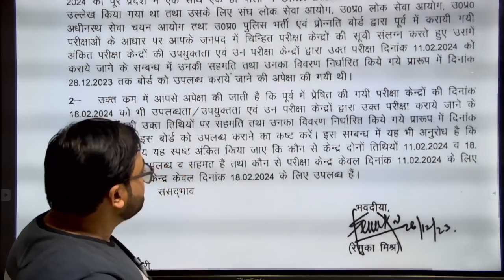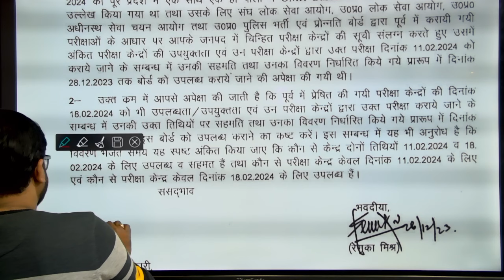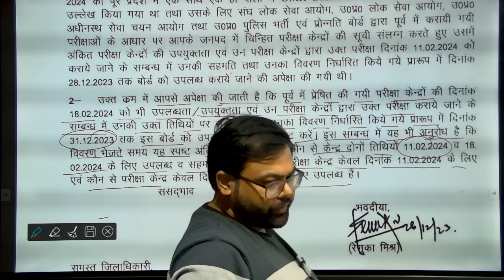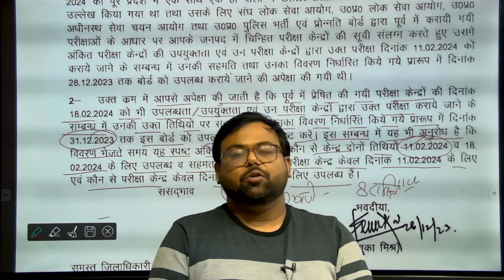UPP CONSTABLE आ गयी EXAM DATE ? हो जाएँ तैयार ? इस बार हर घर वर्दी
00:00:00 upp constable free batch
00:01:35 upsi asi selection
02:07 exam Pattern strategy
04:52 GK syllabus
07:05 Hindi syllabus
07:08 Math syllabus
07:11 Reasoning
07:16 Class Schedule
07:31 Free class
11:54 Course से कैसे जुड़ें
What  You Can Expect In Today's Video?

🌟 Welcome to Pariksha Plus, your go-to channel for all things related to competitive exams! In today's video, we're diving deep into the recent groundbreaking notification released by the UP Police Board. Brace yourselves as we uncover every detail about the 62,000 new UP Police posts and the upcoming exam scheduled for 11th February 2024!

👮‍♂️ Get ready for an in-depth analysis of the exam pattern, eligibility criteria, age requirements, and much more. Whether you're a seasoned aspirant or a newcomer to the competitive exam scene, this video is your comprehensive guide to understanding what's in store for the UP Police 2024 recruitment.

🔍 Here's a sneak peek at what we'll cover:
1️⃣ Exam Pattern: We'll break down the structure of the examination, highlighting key sections, marking schemes, and the overall approach you should adopt to maximize your performance.

2️⃣ Eligibility Criteria: Find out if you meet the requirements to apply for the UP Police 62,000 posts. We'll cover educational qualifications, age limits, and any other crucial prerequisites.

3️⃣ Age Criteria: Understand the age specifications for different categories and ensure you're well-prepared to meet the criteria set by the UP Police Board.

4️⃣ Offline Mode: This time, the UP Police exam is designed for offline mode with a single shift. We'll discuss the implications of this change and provide tips to excel in an offline setting.

5️⃣ No Normalization: Discover the significance of the decision to not employ normalization in the evaluation process and how it may affect your performance.

🚀 As we gear up for this monumental opportunity, it's crucial to stay informed and be well-prepared. Join us in this video to equip yourself with the knowledge and strategies needed to conquer the UP Police 62,000 Post Exam on 11th February 2024.